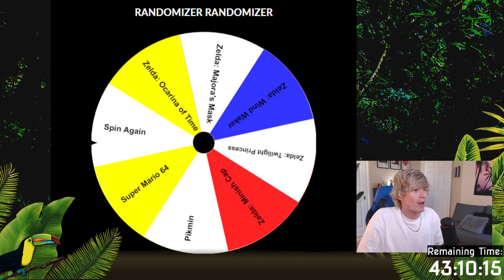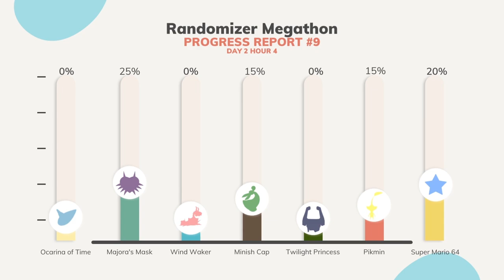Challenging Zelda: Minish Cap Randomizer Seed - UZR Part 9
We return to Minish Cap in this video and... is there even anywhere we can go? This is a lot harder than I initially anticipated.